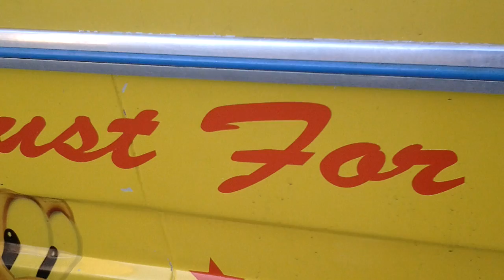ice cream van chimes